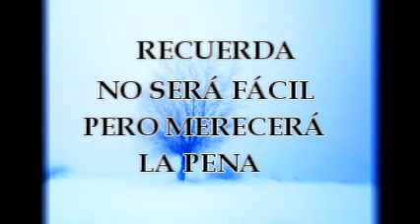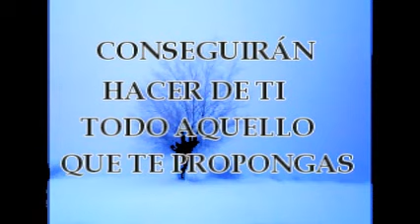Esfuérzate y lo conseguirás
Porque a veces alcanzar los sueños no es fácil,pero sólo tú puedes llegar a conseguirlos.